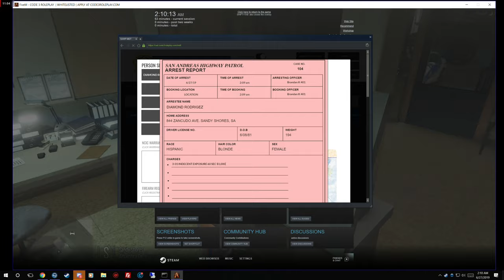Code 3 RP #5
Diamond Rodriguez